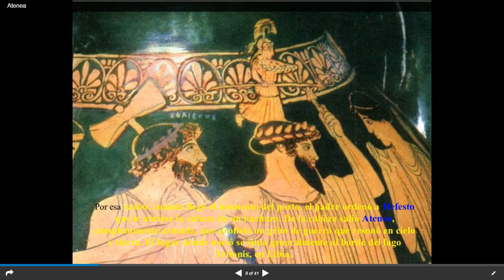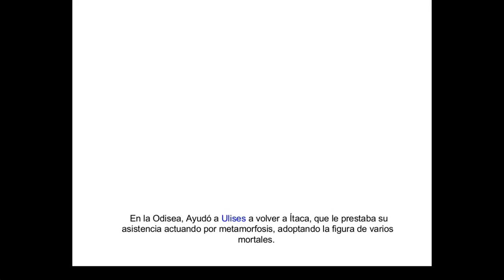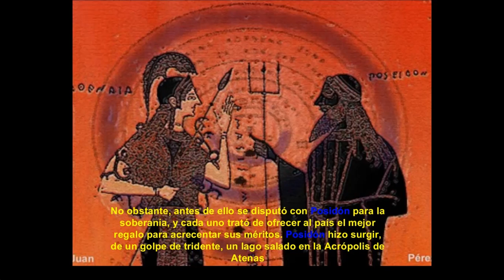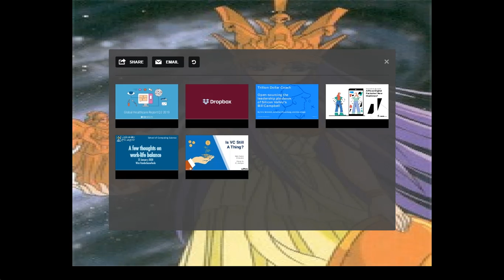ATENEA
Explicación del mito